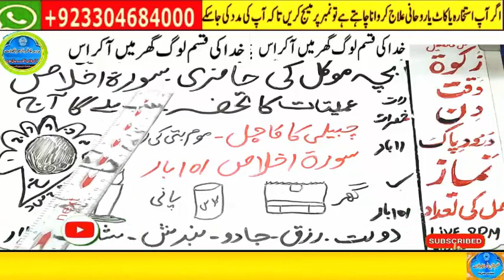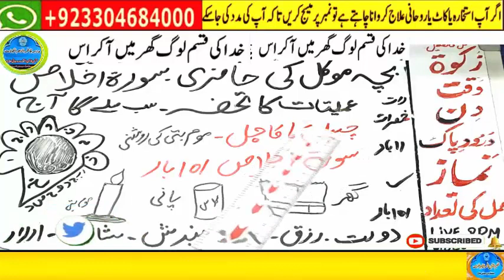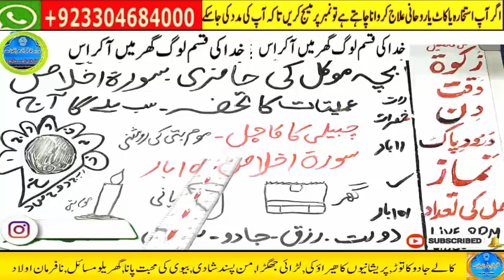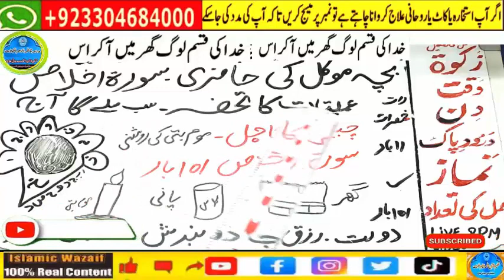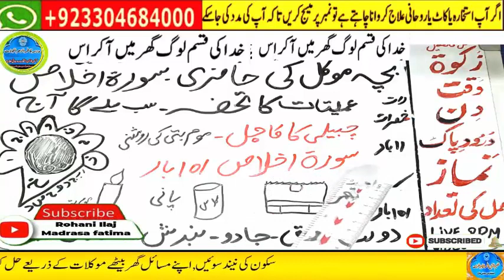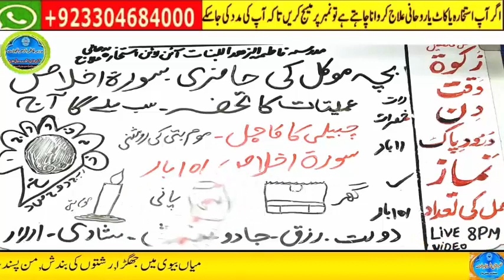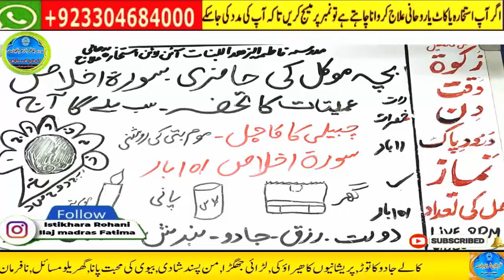dua for money,rizq ka wazifa,barkat ka wazifa,rizq mein barkat ka wazifa,wazifa for money problem 3